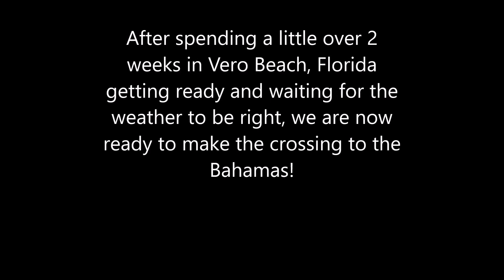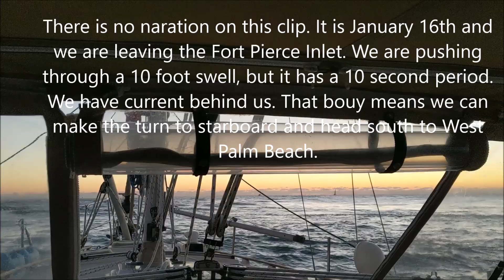Bahamas Crossing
This is a compilation of videos that I shot while we were traveling on our sailboat from Florida to the Bahamas for the first time.